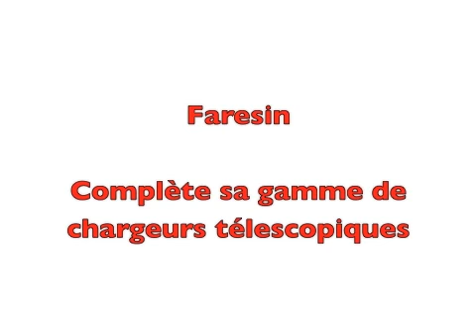Télescopiques : Faresin, transmission à variation continue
Faresin complète sa gamme de chargeurs télescopiques avec des modèles de 7, 8 et 9 mètres, dotés d'une transmission VPS à variation continue.